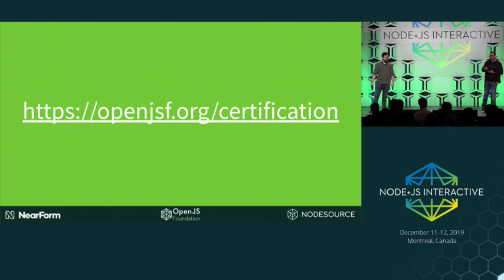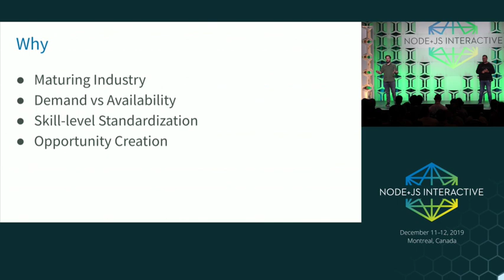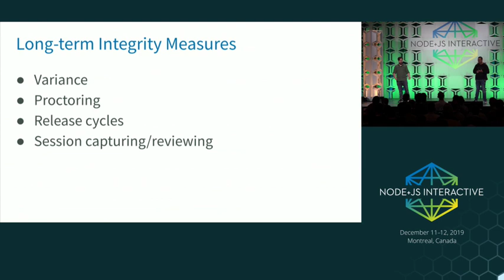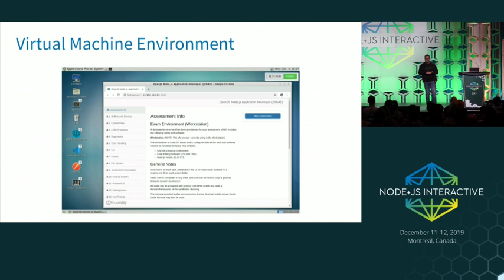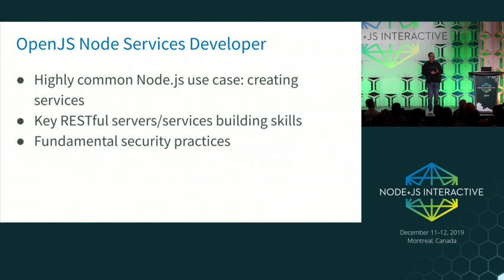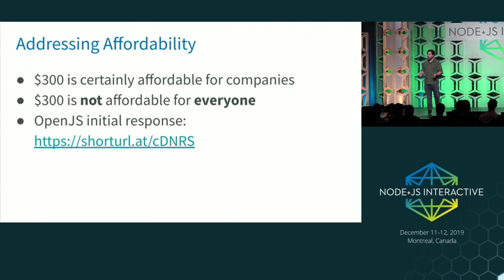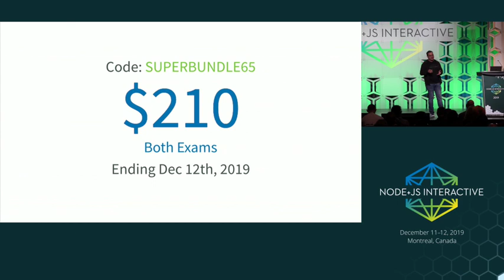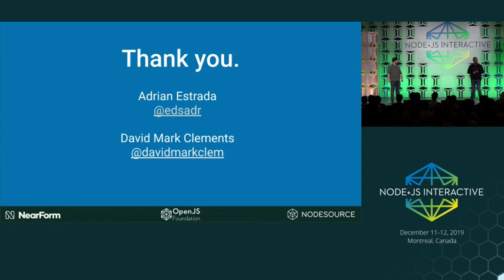Keynote: Node Certifications Detailed Overview - David Clements & Adrian Estrada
Keynote: Node Certifications Detailed Overview - David Clements, Principal Architect, NearForm & Adrian Estrada, VP of Engineering, NodeSource

Adrian Estrada
VP of Engineering, NodeSource
Developer in love with Node.js, thirsty for new technologies, working at @NodeSource - organizer of @MedellinJS, @JSConfCO, and @NodeConfCO

David Clements
Principal Architect, NearForm